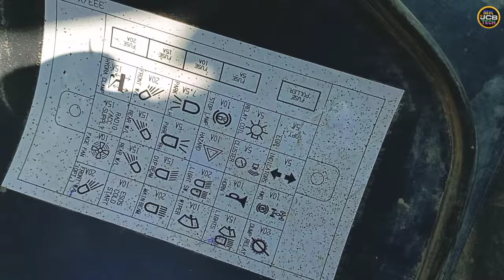JCB Fuse Box information | जेसीबी फ्यूज की पूरी जनकारी | Jcb fuse full details information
JCB Fuse Box information | जेसीबी फ्यूज की पूरी जनकारी | Jcb fuse full details information ‼ mk jcb tech

Description

Story :- MK JCB TECH @mantujcb

        | jcb video

🔴 मेरे प्यारे दोस्तों यह वीडियो केवल जेसीबी ऑपरेटर और हेलफर के लिए बनाया गया है इस वीडियो का मकसद है आप लोगो को जानकारी देना ll✔️

Heavy construction equipment are used for various purposes in large projects. Selection of different types of heavy equipment depends on the size of the work and economy of the project.
These make construction process easier and faster.
JCB offers a dynamic range of construction and solutions